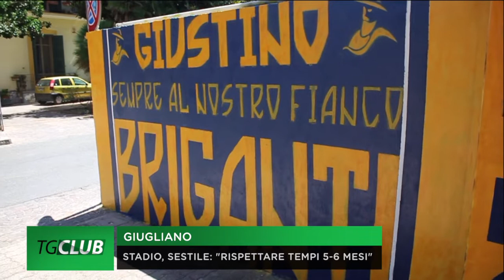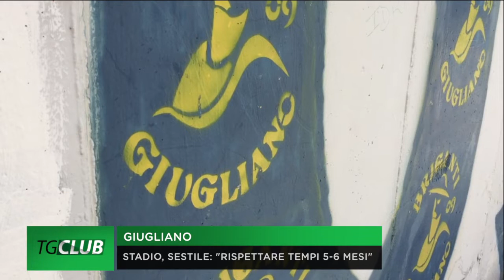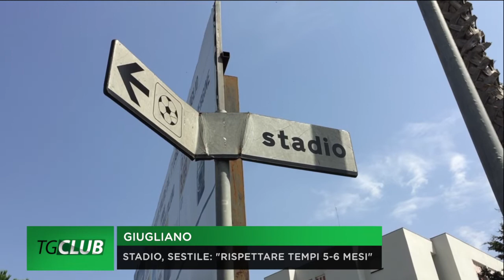Lavori stadio Giugliano, presidente Sestile: "Rispettare tempi per la consegna"